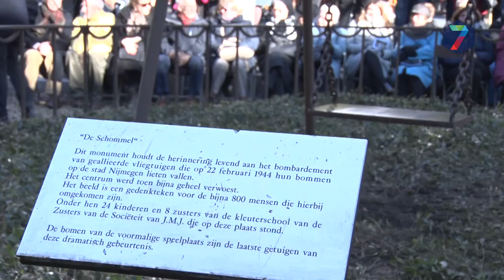Veel activiteiten rond 75e herdenking bombardement Nijmegen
De komende tijd zijn er veel activiteiten rond de 75ste herdenking van het bombardement op de Nijmeegse binnenstad, waarbij op 22 februari 1944 bijna 800 doden vielen. Vanwege de 75 jaar is de herdenking dit jaar veel uitgebreider dan in andere jaren.